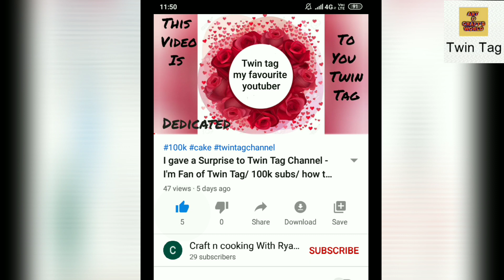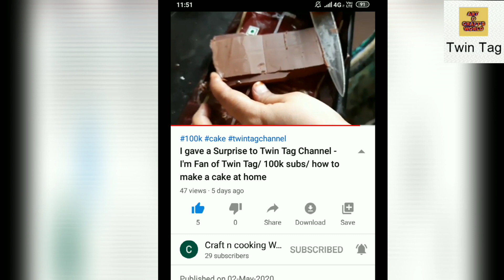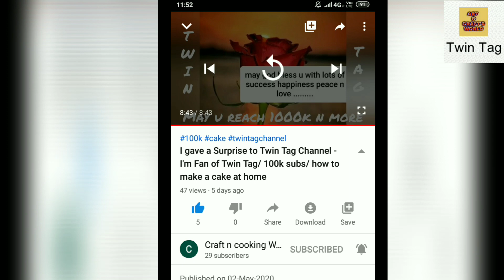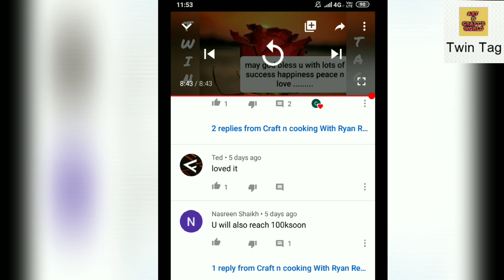My Subscriber Surprised Me! 😍😱 100k Subscriber Special | Twin Tag 100k Milestone | Twin Tag Fans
👉one my subscriber made a video baking a cake for us @TwinTag She gave me her video link in one of my videos comment!! ❤